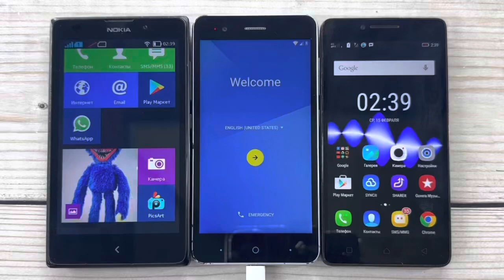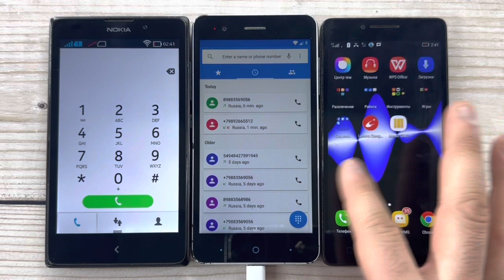ZTE Blade A510 vs Lenovo A610 vs Nokia XL 1030 / Crazy Incoming Call & Outgoing Call